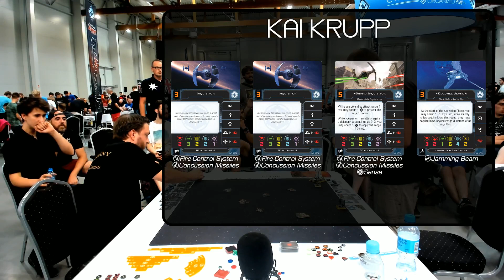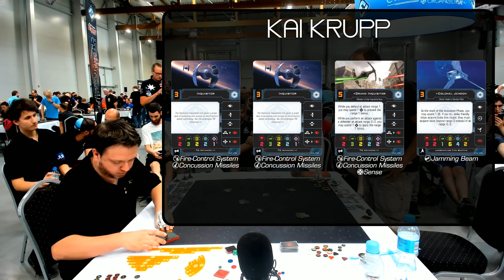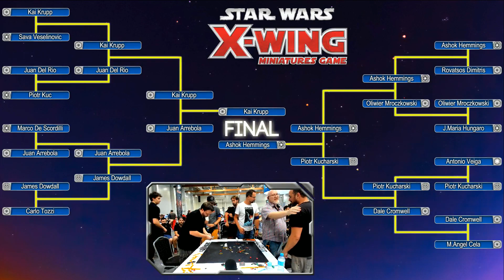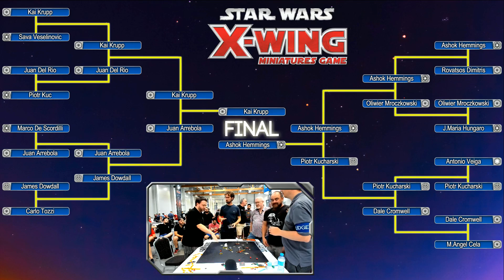FFG European Championships 2019: Semi-Final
Kai Krupp vs Juan Arrebola